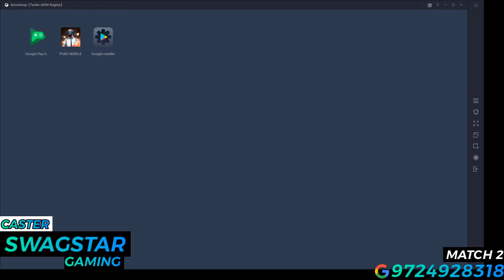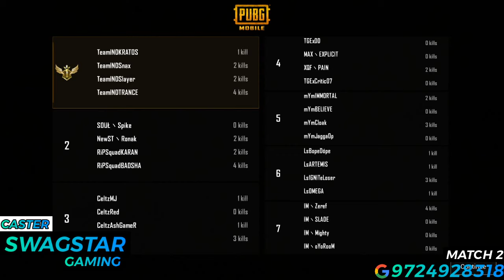DARK HORSE CUP INTERNATIONALS | Ft. SOUL, IND,PH,7S,INS | CASTER - SWAGSTAR GAMING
DARK HORSE CUP INTERNATIONAL

MANAGED BY
WARZONE

DATE:-7 th MARCH/03/2020

Day 6(FINAL DAY OF QUALIFIERS)

GROUP A x C

03) ENTITY
04) TEAM IND
05) SOUL
06) REVENGE E-SPORTS
07) SYNERGE
08) MEGASTARS
09) GODS REIGN
10) LCRAFT ESPORTS
11) AZTECS ESP
12) LEGSTUMP
13) TEAM GENOCIDE
14) INS
15) POWER HOUSE
16) TEAM IM
17) ELEMENT ESPORTS
18) CELTZ
19) MAYHEM
20) RIP SQUAD
21) PARTICLE 7
22) UMEXRXN

RightClick Solutions
This are the apps which I use personally!
Hello Everybody! This is Swagstar Gaming. I Cast various PUBG Mobile Custom Matches in professional setup and loads of entertaining commentary.

►Respect Moderators.